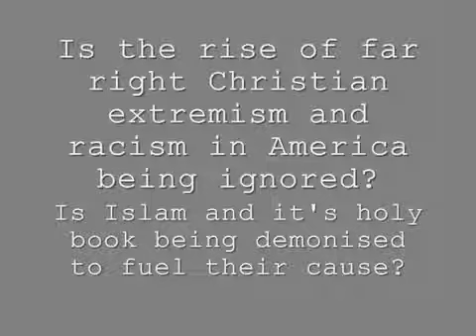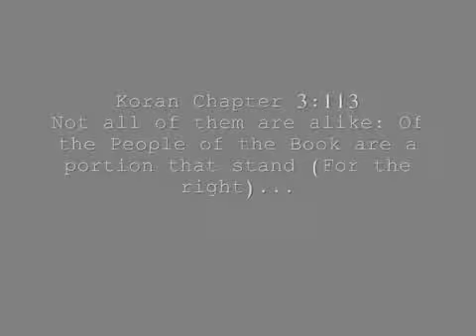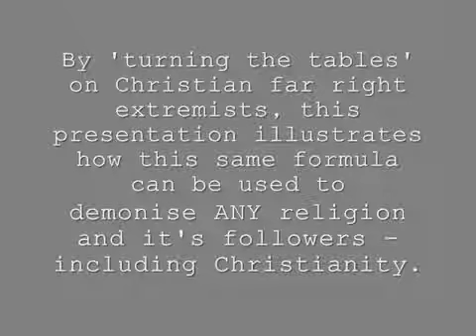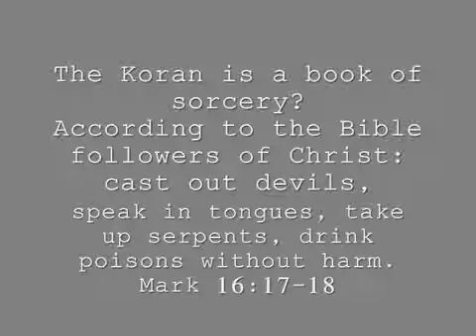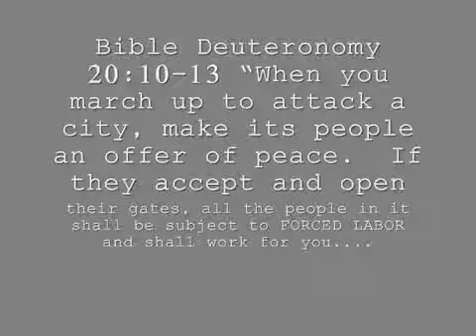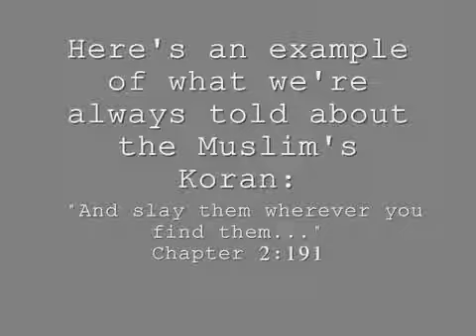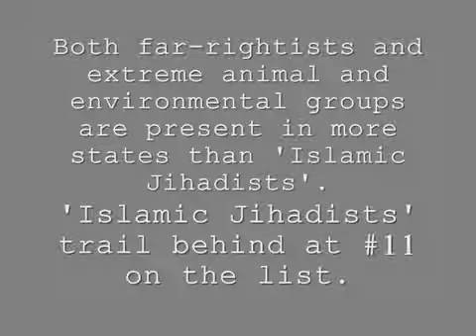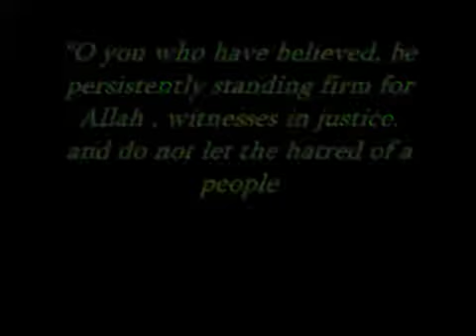YouTube Judge The Koran A Must Watch Response